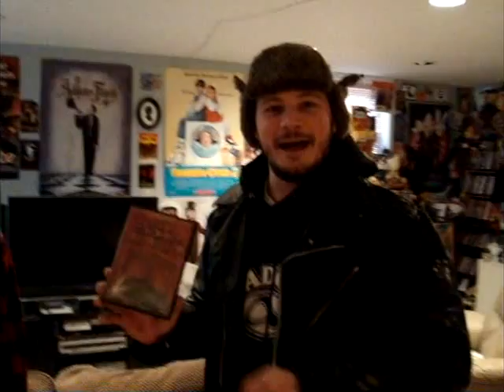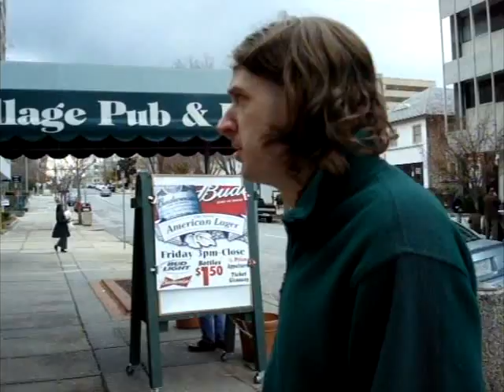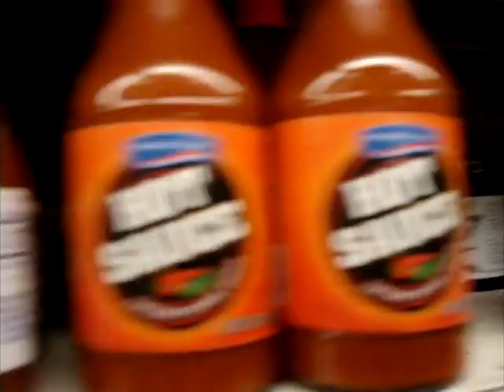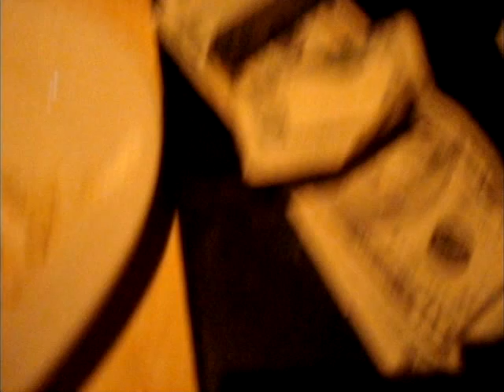Friday 11/21/08 : Hanging with Joe Frantz (Around the Town)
Today me and M.J. hung out with a real drunk Joe Frantz who was totally pissed that Brandon Novak was a no show.
We went around and did alot of crazy things.